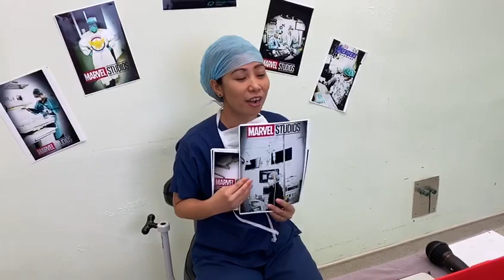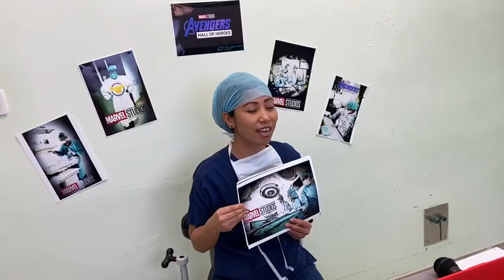Flashlight by Jessie J (Cover by Cejune Peregil)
In this time of darkness, we will be ur flashlight, we will inspire u, empower u, support u, love u, and will give u hope, so don’t give up, we’re all in this together everyone..😊❤️🙏..(Rehearsal video for Sing For SG virtual talent competition for the Semi Finals.)